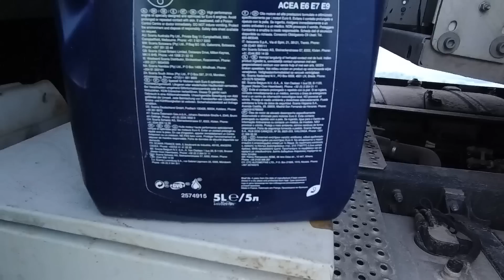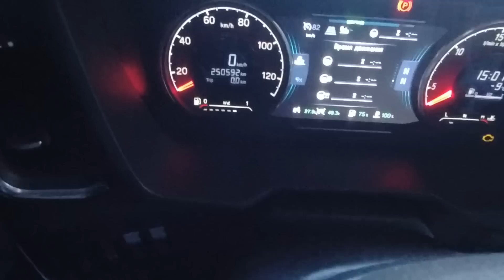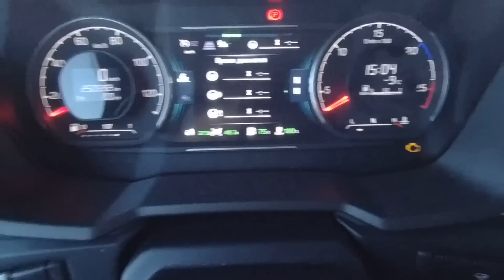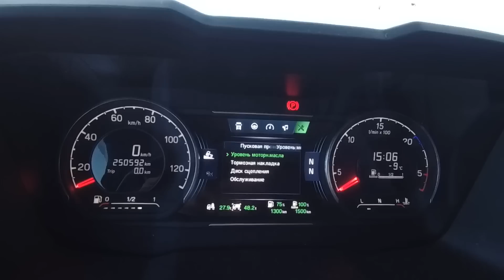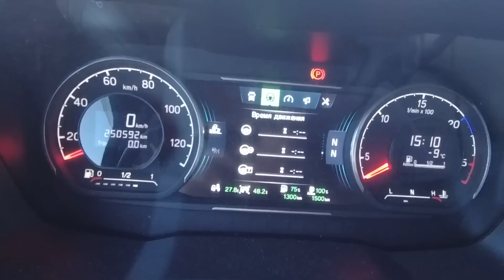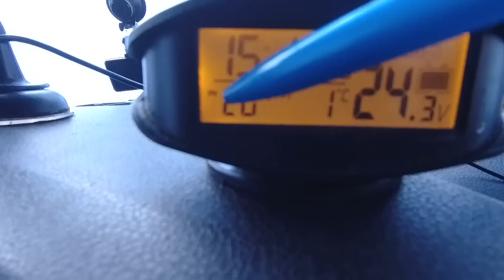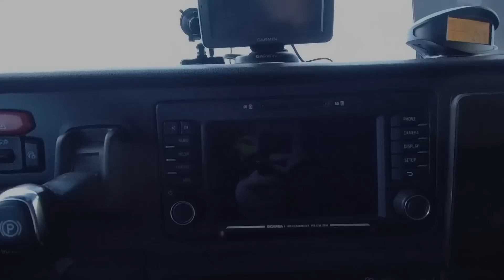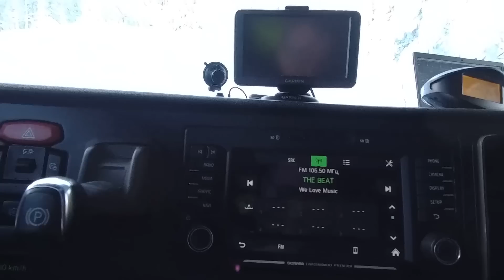Обзор интерьера Scania.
Грузоперевозки по Скандинавии. Работа грузоперевозчиков в Скандинавии. Погрузки, разгрузки. Преодоление зимних подъёмов. Рассуждения водителя, мысли в слух. Подсказки по работе водителям. Приспособы для работы. Ситуации на дорогах. Шоферские байки. Комичные ситуации. Экстримальные ситуации. Обучение и подсказки начинающим водителям.